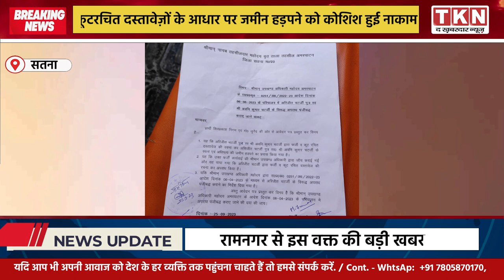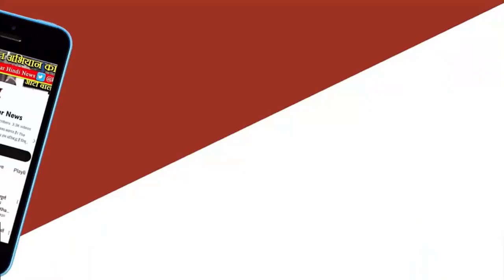SATNA NEWS - फर्जी दस्तावेज़ों के आधार पर जमीन हड़पने की कोशिश हुई नाकाम जानिए दर्द भरी कहानी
सतना। जिले की अमरपाटन तहसील के खजुरी कोठार निवासी अरिजीत पिता स्व. अवनि कुमार चटर्जी द्वारा कूटरचित दस्तावेजों के आधार पर मौजा खजुरी कोठार की असिजीत चटर्जी के स्वत्व एवं अधिपत्य की आराजी 92/2 रकवा 0.470 हेक्टेयर भूमि हड़पने के प्रकरण को संज्ञान में लेते हुए उपखंड अधिकारी उपखंड (एसडीएम) अमरपाटन ने दिनांक 6/4/23 को जारी अपने आदेश के परिपालन में नायब तहसीलदार अमरपाटन को आवेदक अरिजीत चटर्जी के विरुद्ध अपराध पंजीबद्ध करने के निर्देश दिए हैं।
प्राप्त जानकारी के अनुसार खजुरी कोठार निवासी आवेदक अरिजीत चटर्जी द्वारा उपखंड अधिकारी उपखंड (एसडीएम) अमरपाटन के समक्ष मौजा खजुरी कोठार की असिजीत चटर्जी के स्वत्व एवं अधिपत्य की आराजी 92/2 रकवा 0.470 हेक्टेयर में अपना नाम बतौर सहभूमिस्वामी अभिलिखित कराए जाने का आवेदन प्रस्तुत किया गया। प्रकरण में नायब तहसीलदार वृत्त ताला से जांच प्रतिवेदन लिया गया। नायब तहसीलदार ने अपने जांच प्रतिवेदन में लेख किया कि प्रश्नाधीन अर्जी के अंश भाग के आधे भाग पर कब्जा दखल इत्यादि आवेदक अरिजीत पिता अवनि चटर्जी है। उक्त भूमि मुताबिक संलग्न पंजी की छायाप्रति में भूस्वामी के वारिसाने से प्राप्त हुई है। जबकि संलग्न सजरे के मुताबिक भूमिस्वामी दो भाई अरिजीत-असिजीत पिता अवनि कुमार एवं स्वप्ना बेवा अवनि कुमार का नाम सजरे की छाया प्रति में है। वर्तमान खसरा अनुसार एक ही वारिस का नाम उक्त 92/2 आराजी में दर्ज है। वर्ष 1993-94 से वर्ष 2011-12 तक हस्तलिखित खसरे की छाया प्रति भी प्रकरण में संलग्न है। मुताबिक सजरा एवं अन्य संलग्न दस्तावेजों के अनुसार सही वारिसगणों का नाम जोड़ा जाना उचित प्रतीत होता है।
प्रकरण में संलग्न नायब तहसीलदार के जांच प्रतिवेदन एवं दस्तावेजों का अवलोकन किया गया। नायब तहसीलदार द्वारा प्रस्तुत प्रतिवेदन से स्पष्ट है कि आवेदक द्वारा प्रस्तुत अभिलेखों की बिना गहन जांच किएछाया प्रति के आधार पर ही आवेदक अरिजीत चटर्जी का नाम जोड़े जाने की अनुशंसा की गई है। जबकि मूल अभिलेखों के अवलोकन से स्पष्ट है कि आवेदक द्वारा कूटरचित दस्तावेज तथ्य प्रस्तुत किया गया है। मूल अभिलेखों में सिर्फ असिजीत चटर्जीका नाम है, अरिजीत चटर्जी का नहीं।
प्रकरण इसी स्तर पर निरस्त किया जाता है और आवेदक के विरुद्ध इस न्यायालय के समक्ष कूटरचित दस्तावेज प्रस्तुत करने के अपराध को संज्ञान में लेते हुए नायब तहसीलदार को आवेदक अरिजीत चटर्जी के विरुद्ध अपराध पंजीबद्ध करनेका निर्देश दिया जाता है। साथ ही नायब तहसीलदार एवं पटवारी को उनकी लापरवाही के लिए कारण बताओ नोटिस जारी करने हेतु भी निर्देशित किया गया।